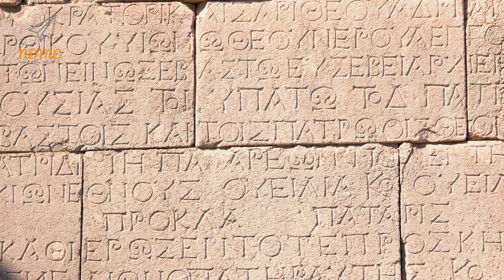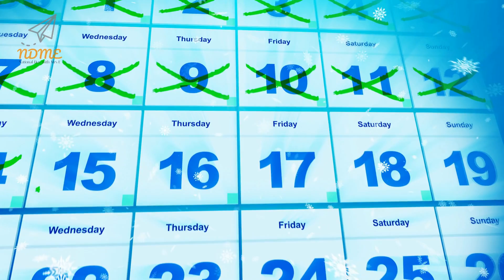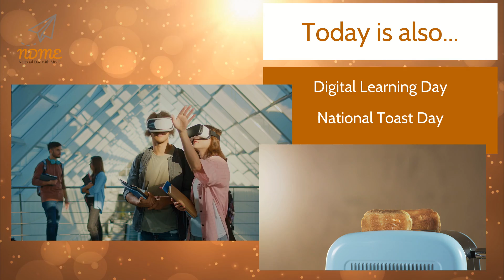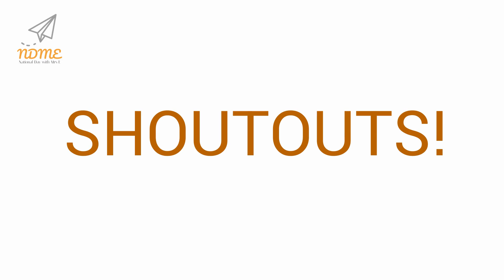Leap Day! February 29th 2024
Why do calendars hate leap years?
It’s that one day when they have to work overtime!

Our Shoutout Request Form is currently closed, due to an overwhelming response to Shoutout Requests. We will announce once it has re-opened. - Mrs. E